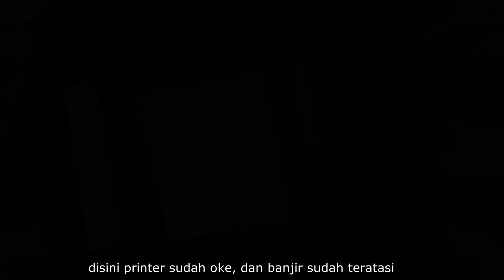CARA MUDAH DAN HEMAT ATASI PRINTER EPSON BANJIR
pada video ini teknisi vlog akan mencoba memberikan tips bagaimana cara mudah dan hemat atasi printer epson banjir.
printer banjir biasanya diakibatkan oleh pembuangan yang sudah penuh dan busa pembuangan tidak dapat lagi menampung tinta sisa yang dibuang head ke pembuangan.
cara mudah atasi printer banjir ini sangat sederhana, yaitu dengan memanfaatkan bahan yang ada dan mudah ditemui.
nah penasaran bagaimana cara mengatasi printer banjir ini? silahkan simak video nya .